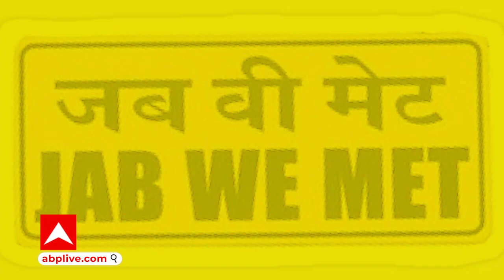Jab we met 2 में Kareena Kapoor की जगह ये हीरोइन दिखेंगी !